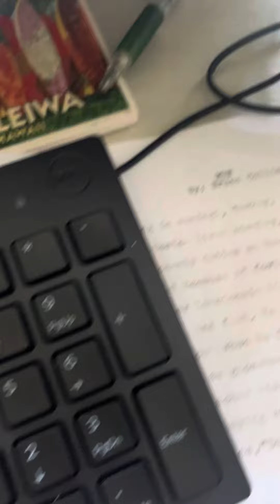Beginning of lecture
misc. labs lecture with audio